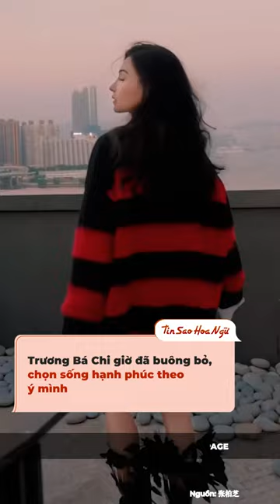Hóa ra không phải ai khác, Triệu Vy là người khiến Tạ Đình Phong và Vương Phi "yêu lại từ đầu"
Dù Tạ Đình Phong và Trương Bá Chi đã "đường ai nấy đi" 13 năm rồi, nhưng mối quan hệ rối rắm của họ vẫn được người ta bàn tán mãi đó. Nhất là dạo gần đây, khi có người nhắc đến bài phỏng vấn cũ của Trương Bá Chi, hé lộ nguyên nhân Tạ Đình Phong và Vương Phi nối lại tình xưa sau 12 năm xa cách. Hóa ra, chính Triệu Vy là người đã tác hợp cho đôi chị em đình đám một thời đó. Nếu không có cô, khéo cặp tình nhân này chẳng có cơ hội để thể lộ tình cảm với nhau.